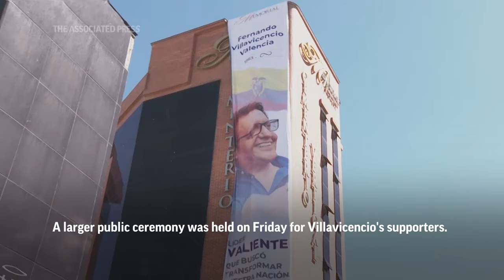Fernando Villavicencio's daughter sings tribute as assassinated Ecuadorian politician laid to rest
(11 Aug 2023) Relatives of Fernando Villavicencio arrived at the Vertical Cemetery in Quito to bid farewell to the presidential candidate of Ecuador. Tamia Villavicencio, the daughter of the politician, held an emotional moment when she played the drum and sang outside the cemetery in memory of her father. (August 12)